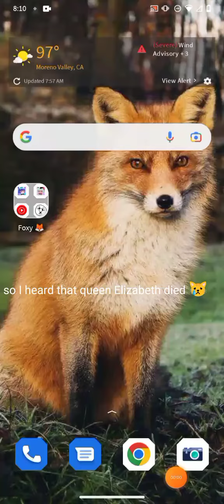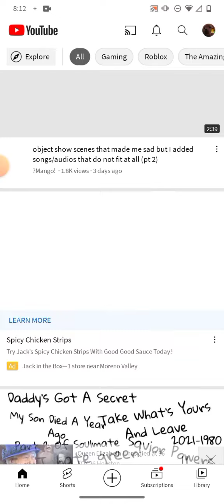is this true?😿